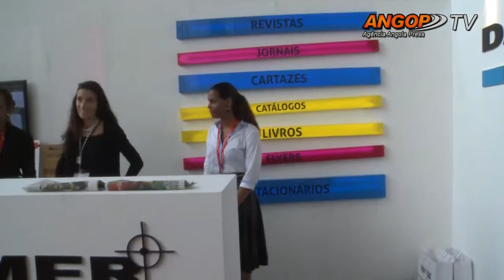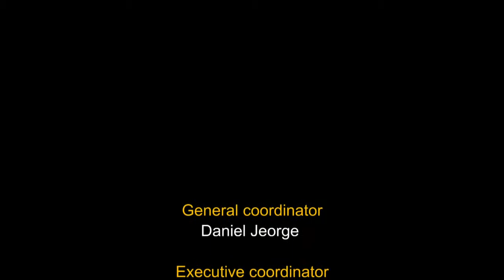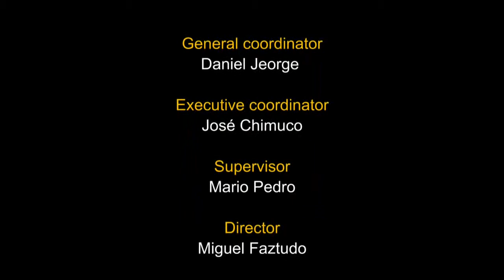Our national highlight